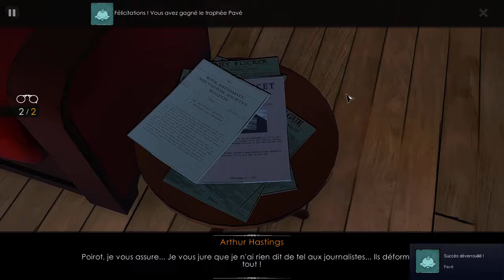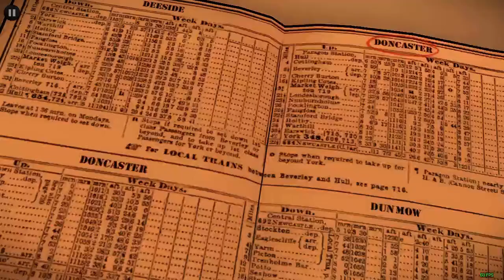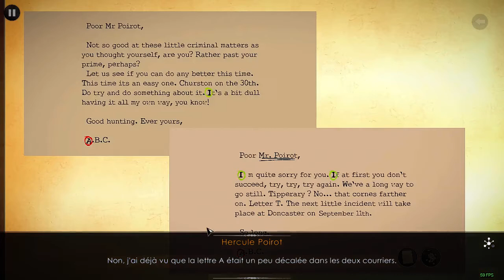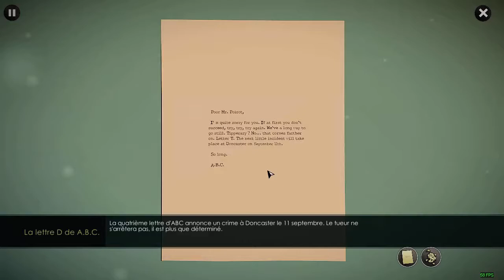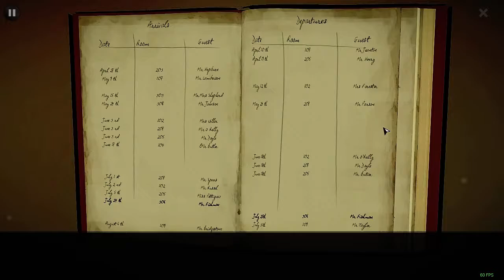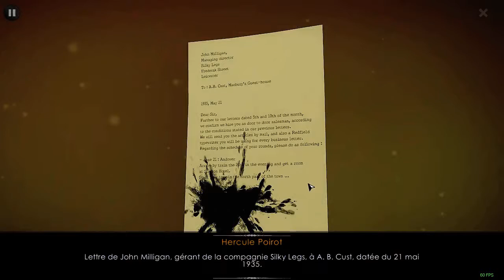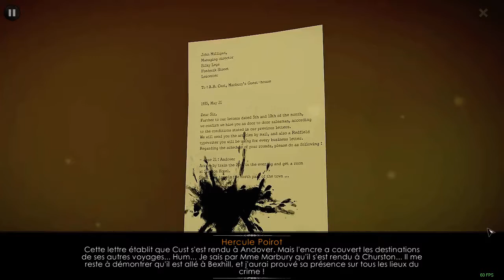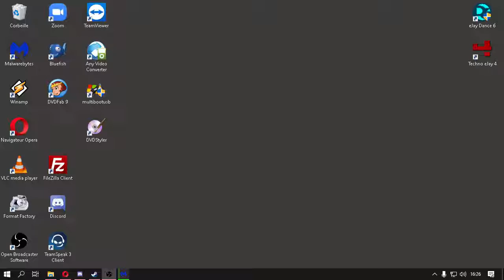Hercules Poirot et les meurtres par ABC - Episode 7 [LSDN]